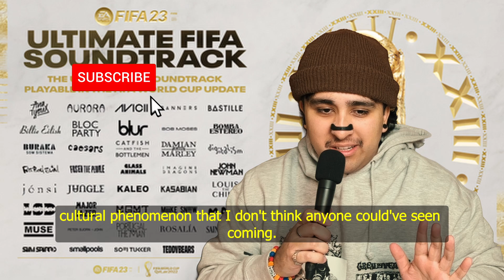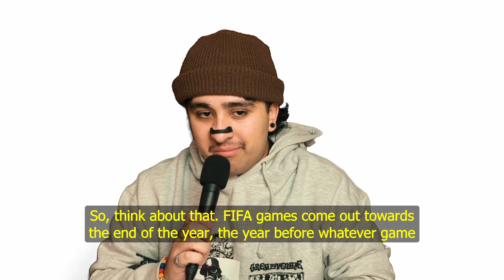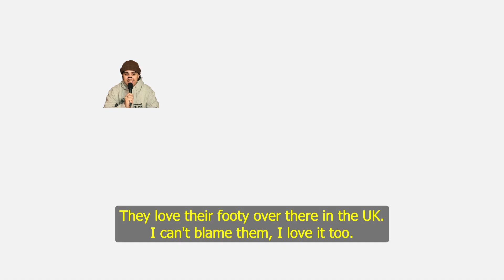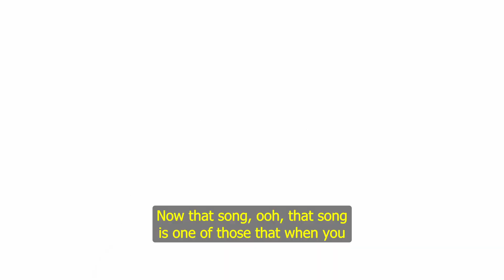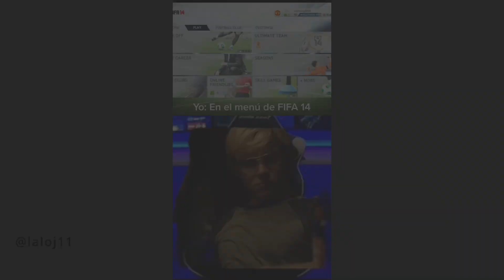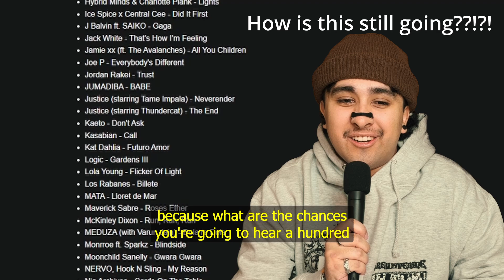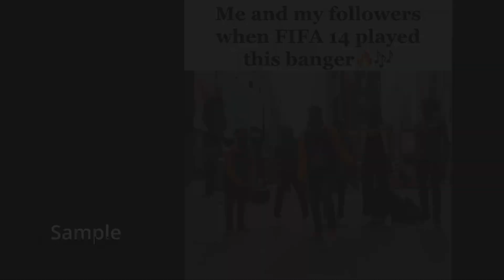This FIFA Soundtrack is AMAZING (EA FC)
I forgot EA FC 25 was coming out when I first started working on this 😂. Appropriate timing to talk about the nostalgia and vibes that FIFA Game soundtracks brought us. Specifically, for me, FIFA 14 has some of the best music in a video game. Overall though, FIFA games got some good music man.

0:00 Intro
0:36 Video Game Soundtracks
1:08 FIFA 14
2:03 Who is Steve Schnur?
2:52 Begging
3:11 Dreaming by Small Pools
4:41 FIFA is Global
5:41 Love Me Again by John Newman
6:21 FIFA Invented Indie Music
7:39 The New Games...
9:59 Outro